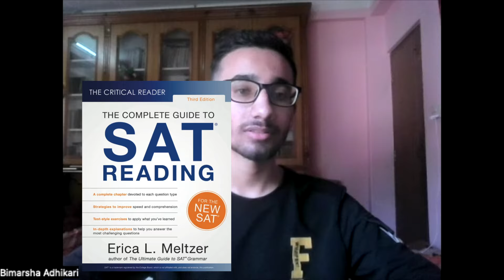How to score 1550+ on the SAT? || Tips from 1580 & 1550 scorers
Manoj Dhakal and Bimarsha Adhikari, incoming freshman at NYUAD, scored 1580 and 1550 on the SAT. In this video, they have shared their experience on how they practiced, what resources they used, and all the other things that helped them score 1550+ on the SAT.

I myself scored 1530 on the SAT, 790 on Math and 740 on EBRW. But it was on my third attempt, so I decided to bring someone who scored more than me on their first attempt. I hope this video is helpful to you. I think the contents that we've covered on this video are really great.
Watching the whole video would definitely be worth your time!

Time Stamp:
00:00 - Intro
01:15 - Introduction
02:05 - Their starting score
03:05 - Strong/Weak Section?
04:40 - Resources they used
06:36 - How to use the SAT books?
08:45 - What resources to avoid?
11:27 - What reading strategy did they use?
14:27 - How to review mistakes in practice tests?
17:29 - How to Group Study?
21:40 - What was their day like during the SAT preparation?
25:00 - Any resources for Math section?
25:50 - 6 months for SAT... What would you do?
27:53 - 3 months for SAT... What would you do?
30:44 - What to do 3 days before your SAT?
33:04 - How to stay calm on test day?
38:22 - Is the SAT really important for the college application?
41:19 - Last suggestions/thoughts/tips
45:43 - Outro